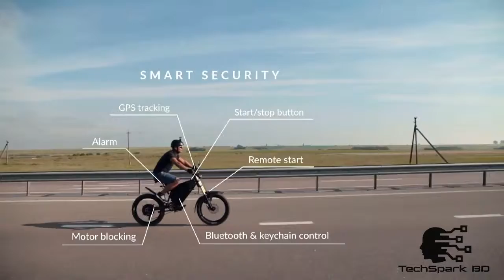নতুন প্রজন্মের অসাধারণ ৫টি ইলেক্ট্রিক বাইক। Top 5 New Generation Electic Bike | E Bike.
.::Social::.